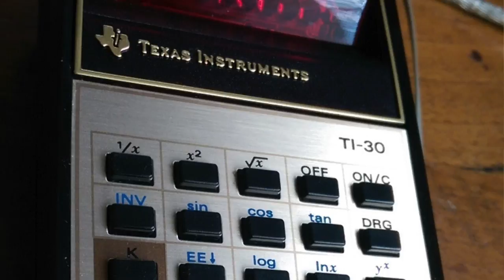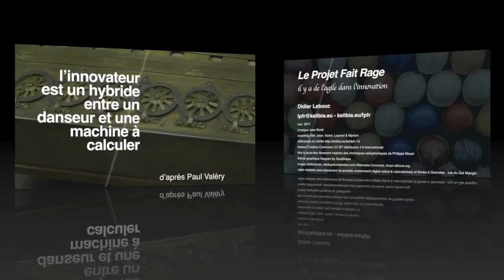Une innovation c'est d'abord pour les non-clients LPFR#13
Vers 1975, les règles à calcul ont plié face aux calculatrices. Cette rupture révèle 3 aspects clé de l’innovation. Aller plus loin

Mon livre "Développer un produit innovant avec les méthodes agiles" (Éditions Eyrolles) qui, notamment, plusieurs autres méthodes de planification agile